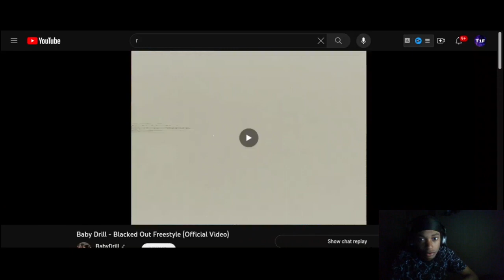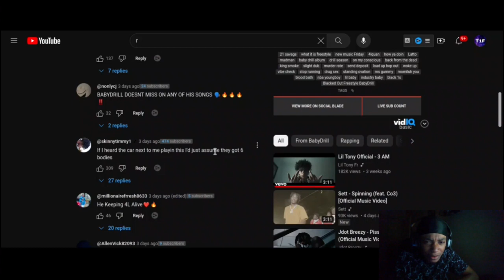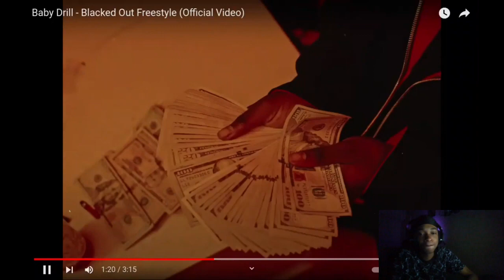Baby Drill - Blacked Out Freestyle ( Twenty1Funny Reaction )